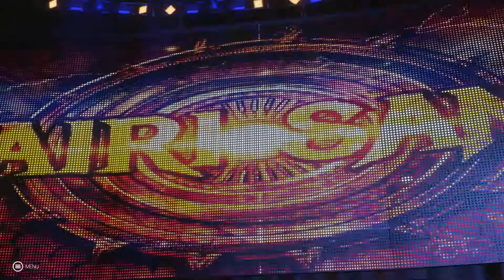NXT TAKEOVER CHICAGO | WWE 2K19 MyNXT | Ep. 4 (Part 2 of 2)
The NXT Women's Championship Is On The Line! Who Will Become The Champion At NXT Takeover Chicago?